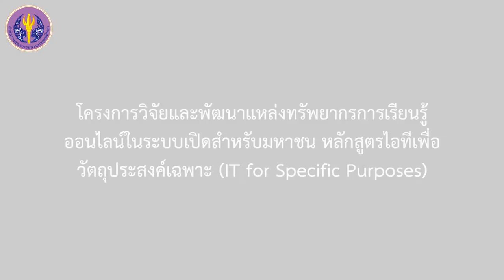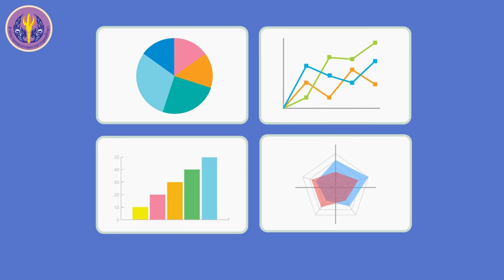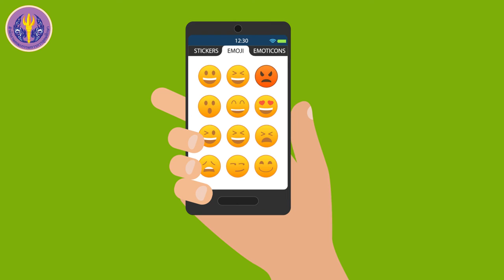องค์ประกอบของอินโฟกราฟิค